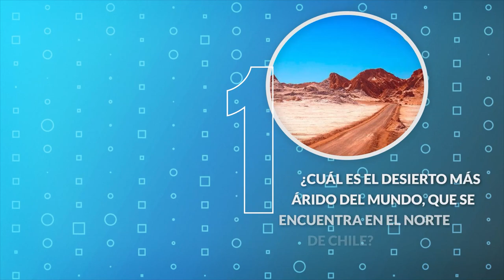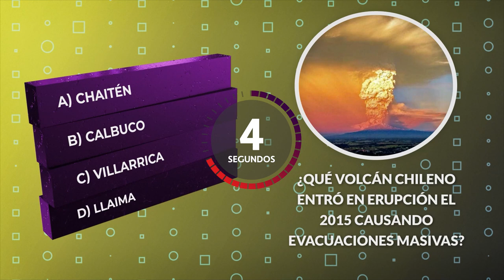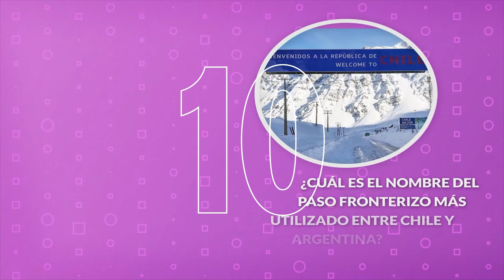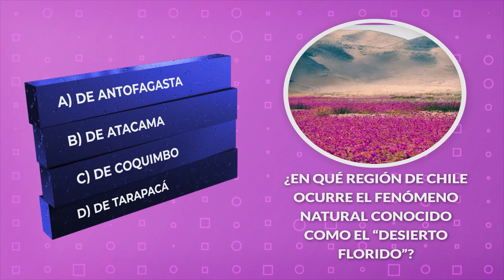La Geografía de Chile a través de un Quiz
¡Hola, amigos y amigas! 🌎 ¿Están listos para poner a prueba sus conocimientos sobre la geografía de Chile? En este divertido y emocionante quiz, exploraremos, a través de 15 preguntas, desde el extremo norte hasta el sur más austral de nuestro hermoso país. Chile es un lugar lleno de contrastes y maravillas naturales que vale la pena conocer. ¿Sabías que albergamos el desierto más árido del mundo, pero también glaciares milenarios y bosques lluviosos? ¡Así es! Nuestro país es único en su diversidad.
Prepárate para responder preguntas como:
¿Cuál es la ciudad más austral de Chile? Te damos una pista: es conocida como "la ciudad del fin del mundo" y es la puerta de entrada a la Antártida.
¿Qué volcán hizo erupción en el 2015? 🌋 Un impresionante espectáculo de la naturaleza que asombró a todo el país y nos recordó el poder de nuestra cordillera.
¿Cuál es el desierto más árido del mundo? Si eres amante de la astronomía, seguro lo conoces bien por sus observatorios de clase mundial.
¿Dónde se encuentra el famoso Valle de la Luna? Un lugar que parece sacado de otro planeta.
¿Qué lago chileno comparte frontera con Argentina y es uno de los más profundos de América?
Acompáñame en este recorrido por montañas, ríos, volcanes y costas. Aprenderás datos curiosos y fascinantes sobre la geografía de Chile que quizás no conocías. No importa si eres un experto o si recién estás aprendiendo, este quiz es para todos. ¡Desafía tus conocimientos y diviértete al mismo tiempo!
✨ ¡Comparte tus resultados en los comentarios y reta a tus amigos y familiares a superar tu puntaje! ¿Quién será el verdadero maestro de la geografía chilena?

¡Gracias por acompañarme y nos vemos en el próximo video! 🎥